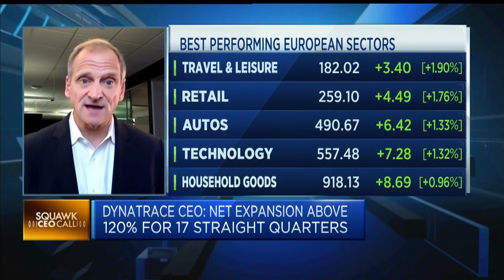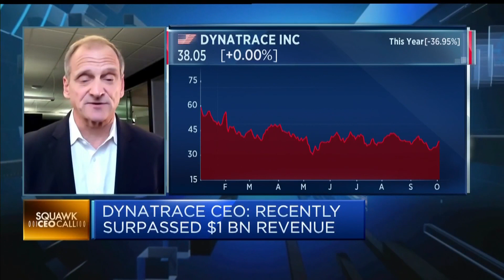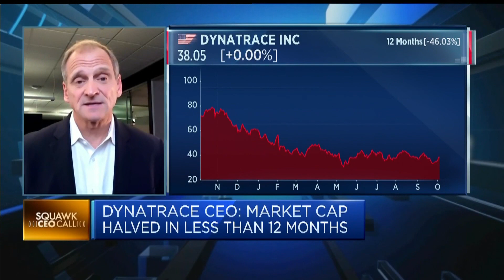Dynatrace CEO discusses what has changed after the company's drop in size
Rick McConnell, CEO of Dynatrace, says "we continue to invest and invest aggressively."